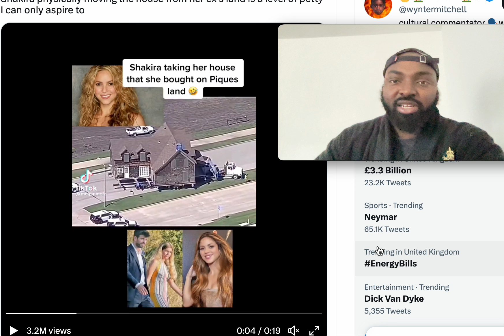SHAKIRA MOVES HER HOUSE FROM PIQUE'S LAND WITH A TRUCK